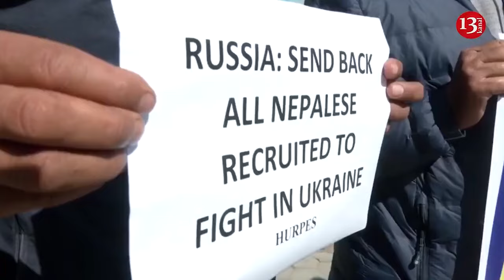Riot police fire water cannon after protesting farmers light bonfire in Brussel